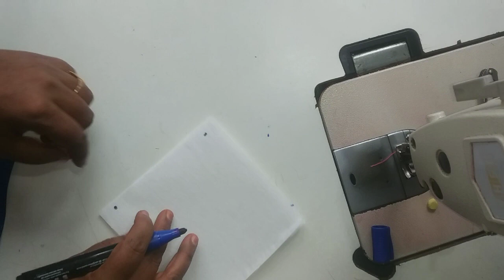தையல் தொழிலில் பணம் சம்பாதிப்பது எப்படிsai ram tailoring